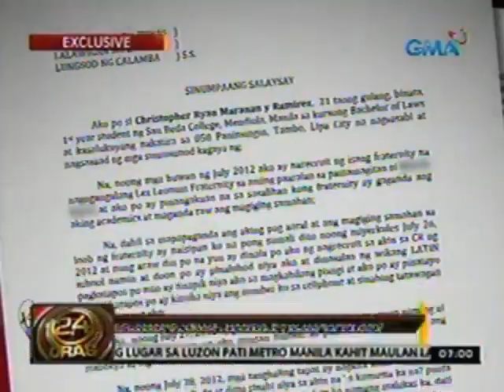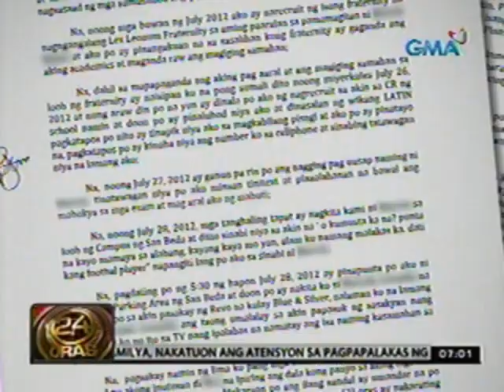24 Oras: Mag-amang Veluz, handa raw harapin ang anumang kasong isasampa laban sa kanila